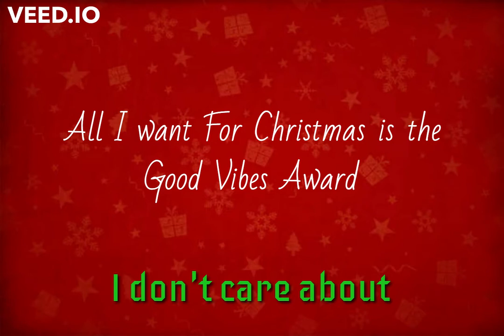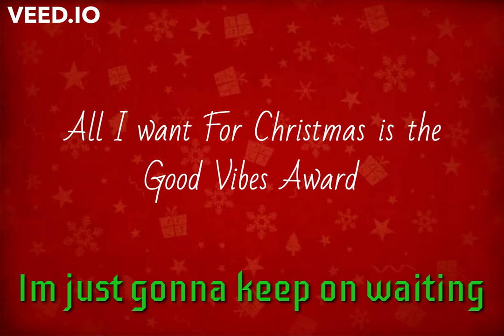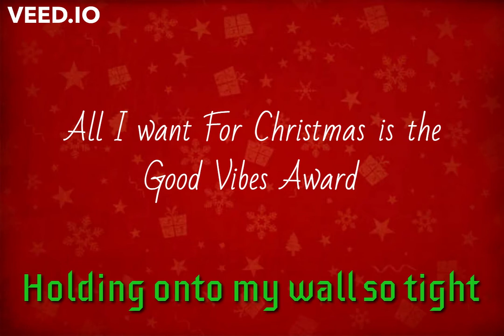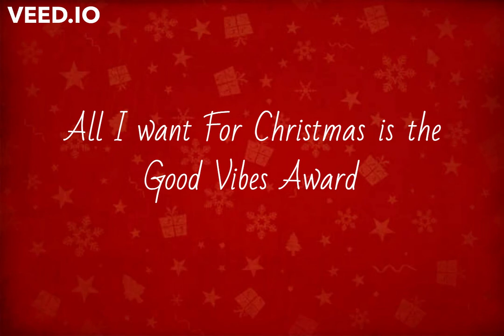All I want for Christmas is The Good Vibes Award - Official Lyric Video